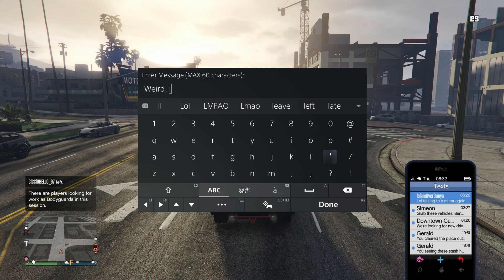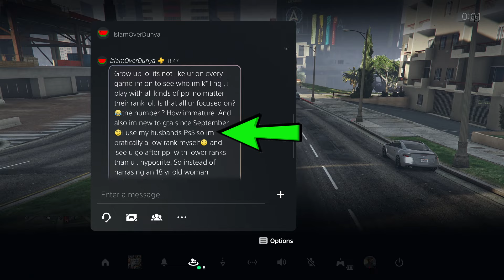Salty girl gamer attacks, but on her rank 10 account! GTA online